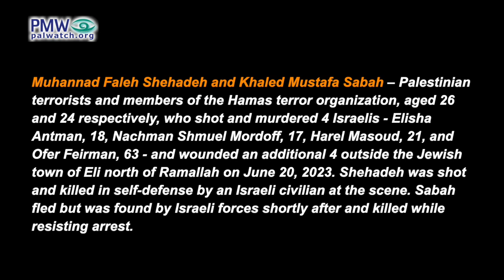Fatah official after terrorists murder 4 Israelis: “It’s impossible to kill an elephant at once”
Fatah official after terrorists murder 4 Israelis: “It’s impossible to kill an elephant at once, but it is possible to eliminate it by stabbing it repeatedly”

Al-Jazeera TV Live posted a video and text on its Twitter account
The video shows Head of Fatah Commission of Information and Culture’s Information Office Munir Al-Jaghoub giving an interview on Al-Jazeera TV Live.

Head of Fatah Commission of Information and Culture’s Information Office Munir Al-Jaghoub: “The Palestinian people doesn’t lack appropriate means to deal with this occupation. There is a principle in the long-term war of the people that says that it’s impossible to kill an elephant at once, but it’s possible to eliminate it by stabbing it repeatedly. That’s what the Palestinian people is doing: It’s stabbing this elephant now and again until it submits or leaves.”
[Al-Jazeera TV Live, Twitter account, June 21, 2023]

Posted text on Twitter account: “In response to the Eli settlement operation (i.e., terror attack, 4 murdered), senior Fatah Movement official Munir Al-Jaghoub: It’s impossible to kill an elephant at once, but it’s possible to eliminate it by stabbing it repeatedly

Muhannad Faleh Shehadeh and Khaled Mustafa Sabah – Palestinian terrorists and members of the Hamas terror organization, aged 26 and 24 respectively, who shot and murdered 4 Israelis - Elisha Antman, 18, Nachman Shmuel Mordoff, 17, Harel Masoud, 21, and Ofer Feirman, 63 - and wounded an additional 4 outside the Jewish town of Eli north of Ramallah on June 20, 2023. Shehadeh was shot and killed in self-defense by an Israeli civilian at the scene. Sabah fled but was found by Israeli forces shortly after and killed while resisting arrest.